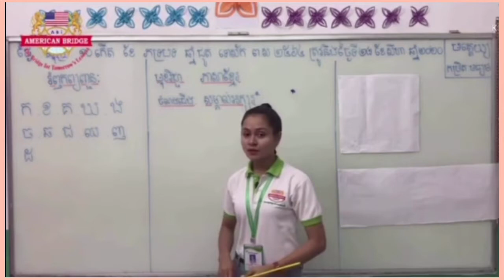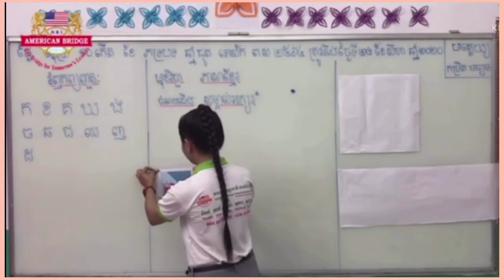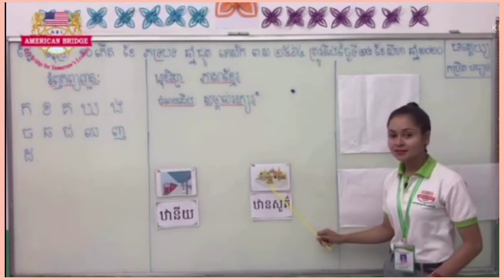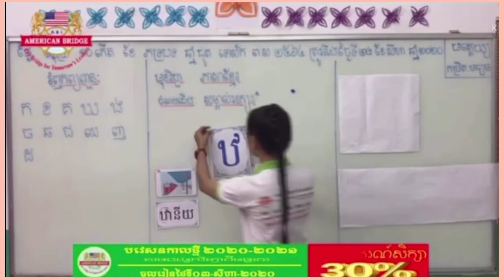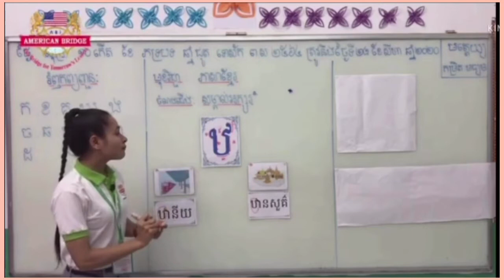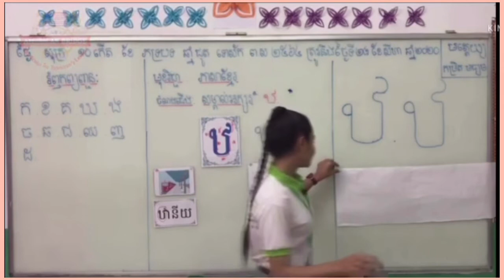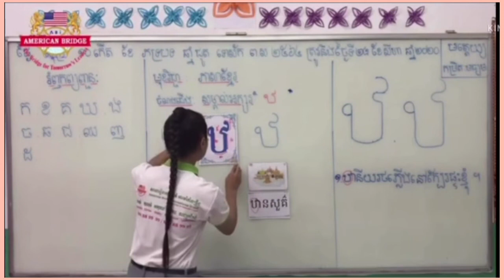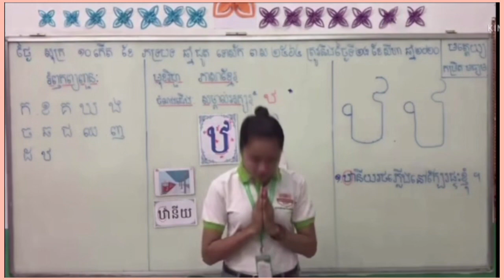មត្តេយ្យកម្រិតមធ្យម​ ​ អក្សរ​ ឋ​ បង្រៀនដោយអ្នកគ្រូ​ ផ្លុង​ យុលី | Khmer share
មត្តេយ្យកម្រិតមធ្យម​ ​ អក្សរ​ ឋ​ បង្រៀនដោយអ្នកគ្រូ​ ផ្លុង​ យុលី